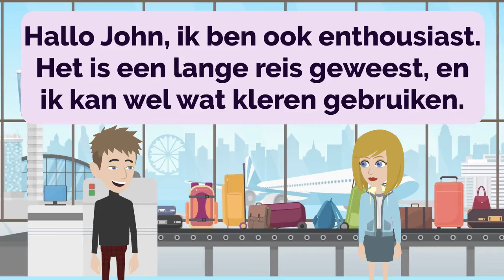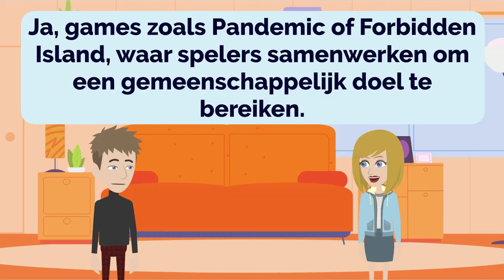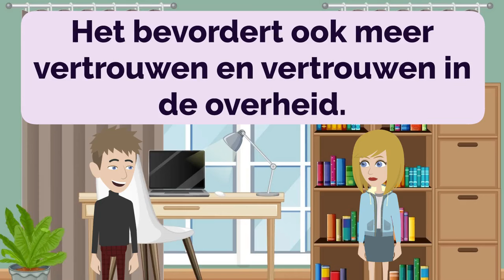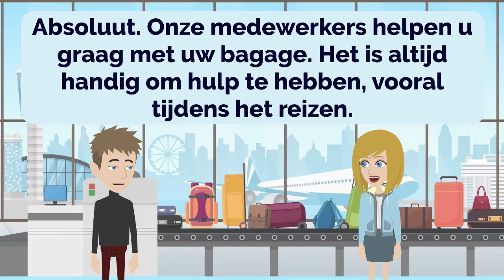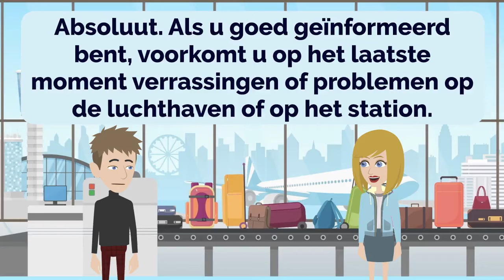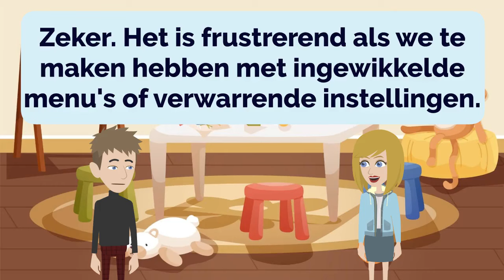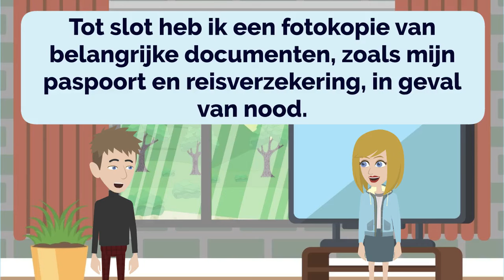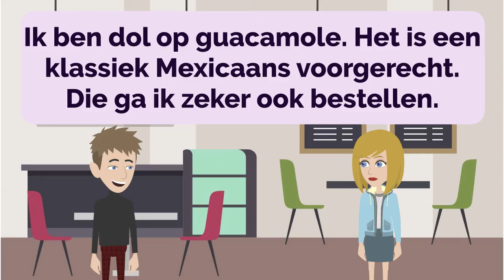🇳🇱 Dutch Practice Ep 239 👄👂 | Improve Dutch 🚀 | Learn Dutch 💯 | Nederlands leren